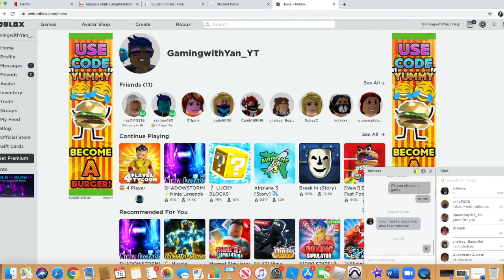I STOLE A RED SCYTHE WITH XAVIER IN 4 PLAYER SUPERHERO TYCOON Roblox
Soo In this vid I stole a red Scythe. ok...